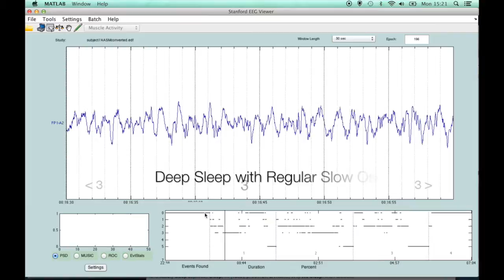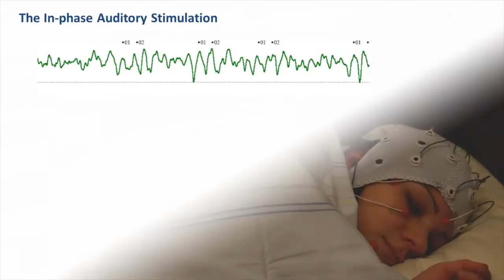Developing a closed loop auditory stimulaltion protocol to enhance slow oscillations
Video describing how I went about my thesis project. The video is comprised of multiple clips and one background song. The details of which are given at the end of the video.